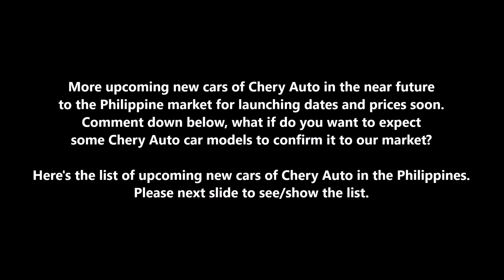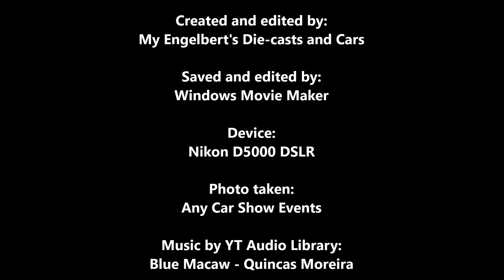Chery Auto Cars Price List in Philippines 2025 | eQ7, Tiggo 8 Pro PHEV & Tiggo 7 Pro PHEV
-- Chery Auto Cars Lineup & Price List in Philippines 2025 --

Please kindly like 👍 this video and comment 💬 down below 👇 while you watching 📺. Which is your favorite ⭐ car model 🚗 names of Chery Auto and how much is the prices in Philippines for 2025? Please help me to respond more by income new/returning by my viewers/subscribers/creators/people/likes/comments for engagements to reach income 200 - 1,000 times every hour to see/show/watch my own video/content that I posted/uploaded/published/scheduled on the home page/recommended/feeds/search results/hashtags about to reach income 200 - 1,000 viewers/subscribers/creators/people, 5 - 100 likes 👍 who want/see/show to interesting/watching to my own video/content, and you/they can commenting 💬 it and subscribe it to my channel while you/they watching the video/content about 2 - 100 comments for viewers/subscribers/creators/people every hour to grow my own recent videos/contents by income audiences and my channel.  Thank you 🙏🙂 and enjoy the viewing 📺.

For more contents 🎞, please click/hit the channel right now.

Source:
Chery Auto Philippines
Google Chrome

Photo taken:
Any Car Show Events